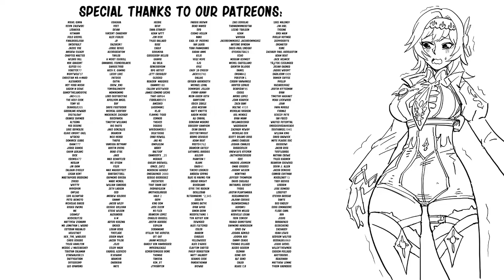Genshin Eula Thighs vs. Metal Gear Jetstream Sam Thighs| Baalbuddy comic dub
Special thank to the voice actor:

Eula - Lunafreyava